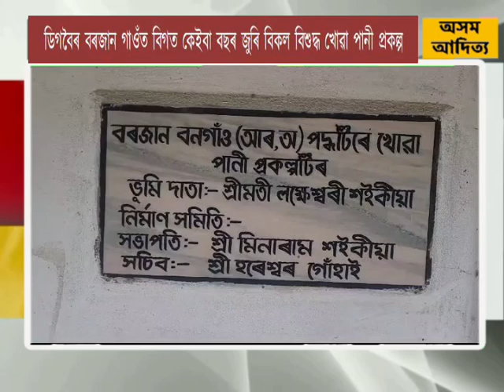ডিগবৈৰ বৰজান গাওঁত বিগত কেইবা বছৰ জুৰি বিকল বিশুদ্ধ খোৱা পানী প্ৰকল্প